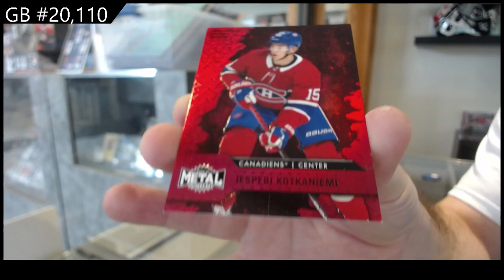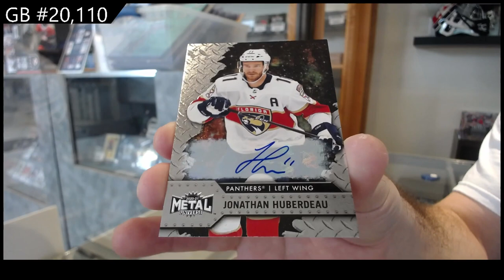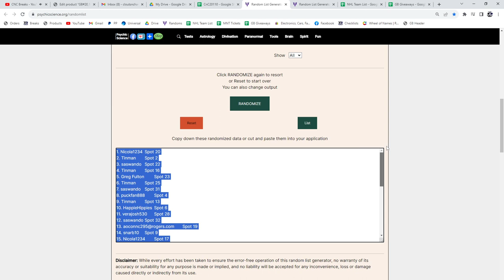20-21 UD Metal Universe & 21-22 UD Metal Universe Hockey 3 Box Break - C&C GB #20,110